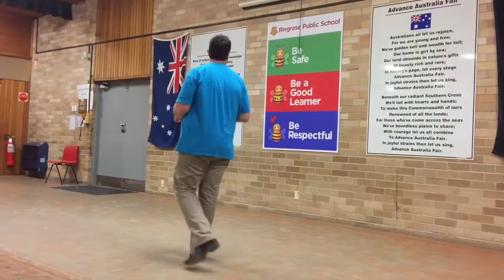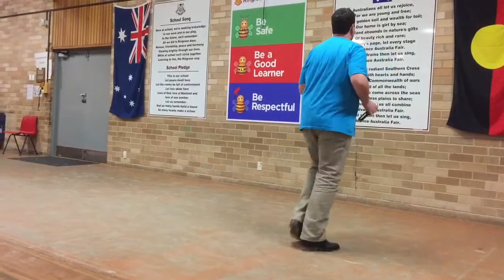Line Dance ' Why Can't I '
Demo  by Josh Talbot